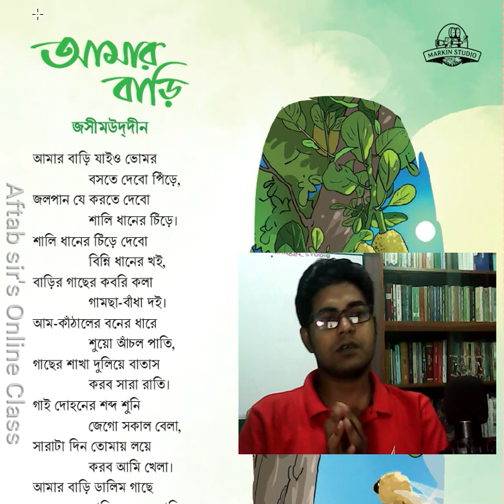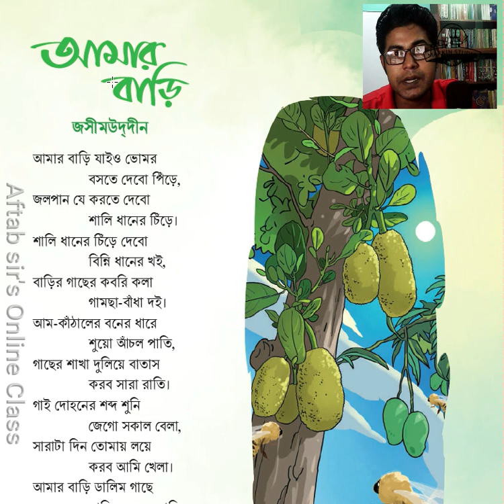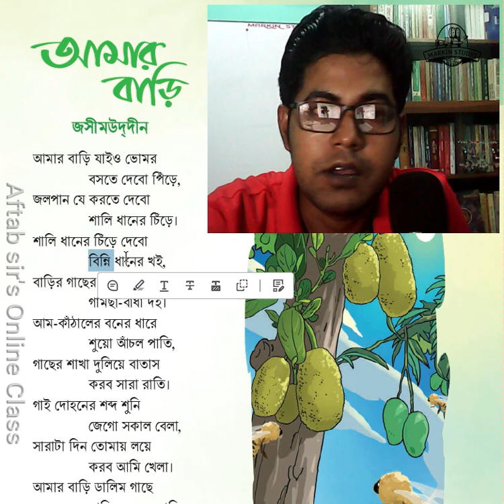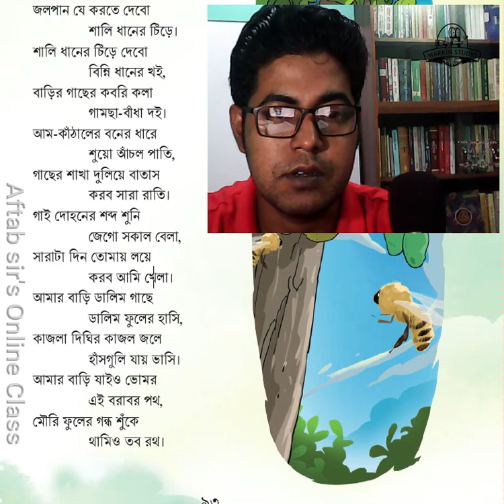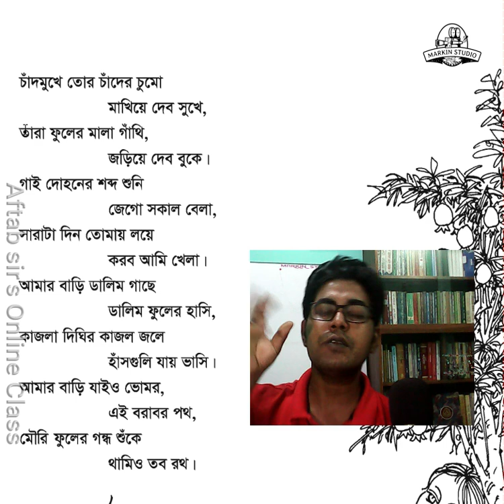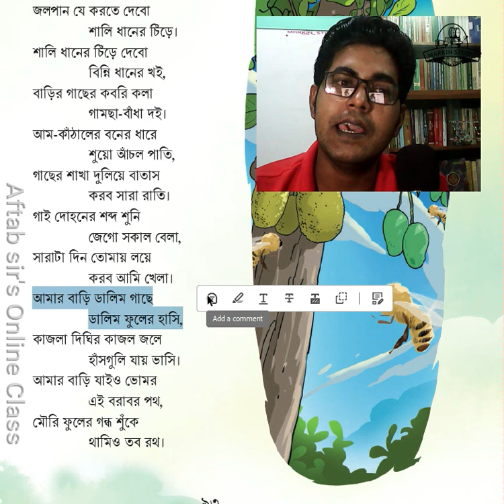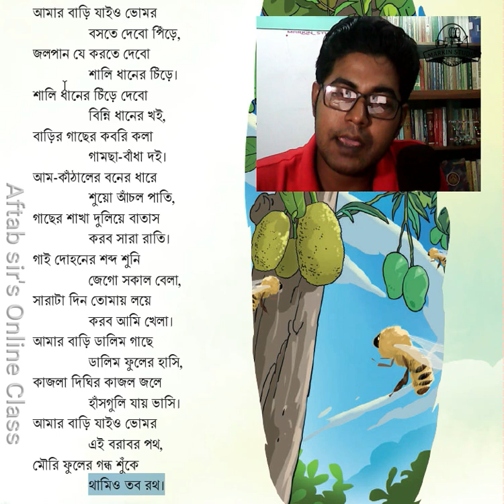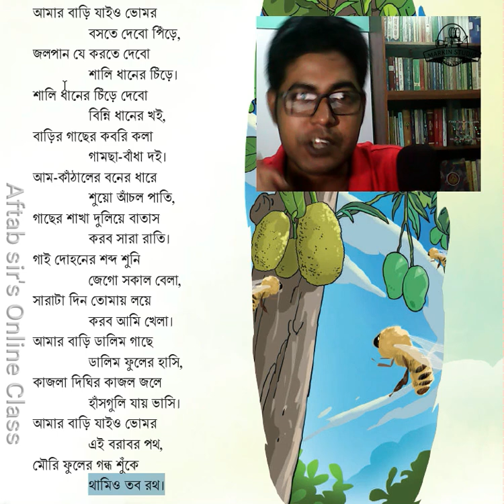আমার বাড়ি কবিতার আলোচনা, ব্যাখ্যা৬ষ্ঠ শ্রেণি ।। ষষ্ঠ শ্রেণি বাংলা আমার বাড়ি কবিতা ৬ষ্ঠ অধ্যায়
ষষ্ঠ শ্রেণি বাংলা। ৬ষ্ঠ অধ্যায় কবিতা পড়ি ২: আমার বাড়ি। জসীমউদ্দীন। Amar Bari Jashimuddin
আমার বাড়ি কবিতার আলোচনা, ৬ষ্ঠ শ্রেণি ।। ষষ্ঠ শ্রেণি বাংলা  আমার বাড়ি কবিতা ৬ষ্ঠ অধ্যায় ১ম পরিচ্ছেদ

আমার বাড়ি
– জসীম উদ্‌দীন

আমার বাড়ি যাইও ভোমর,
         বসতে দেব পিঁড়ে,
জলপান যে করতে দেব
         শালি ধানের চিঁড়ে।

শালি ধানের চিঁড়ে দেব,
         বিন্নি ধানের খই,
বাড়ির গাছের কবরী কলা
         গামছা বাঁধা দই।

আম-কাঁঠালের বনের ধারে
         শুয়ো আঁচল পাতি,
গাছের শাখা দুলিয়ে বাতাস
         করব সারা রাতি।

চাঁদমুখে তোর চাঁদের চুমো
         মাখিয়ে দেব সুখে,
তারা-ফুলের মালা গাঁথি
         জড়িয়ে দেব বুকে।

বুঝে লিখি
‘আমার বাড়ি” কবিতাটি পড়ে কী বুঝতে পারলে তা
নিচে লেখো।
ষষ্ঠ শ্রেণী
( আমি সাগর পাড়ি দেবো )
বাংলা : ষষ্ঠ অধ্যায়
সাহিত্য পড়ি লিখতে শিখি
কবিতা পড়ি ৩
বাঁচতে দাও
শামসুর রাহমান
বুঝে লিখি
“বাঁচতে দাও’ কবিতাটি পড়ে কী বুঝতে পারলে তা
নিচে লেখো।
সমাধান ১ম পরিচ্ছেদ
কবিতার বৈশিষ্ট্য খুঁজি
কবিতা পড়ি ১
আমি সাগর পাড়ি
দেবো
কাজী নজরুল ইসলাম
বুঝে লিখি
‘আমি সাগর পাড়ি দেবো’ কবিতাটি পড়ে কী বুঝতে
পারলে তা নিচে লেখো।
জীবনের সঙ্গে সম্পর্ক খুঁজি

‘আমি সাগর পাড়ি দেবো’ কবিতায় জীবনের বা
চারপাশের বিভিন্ন ঘটনার সঙ্গে মিল খুঁজে
পাওয়া যায়ঃ